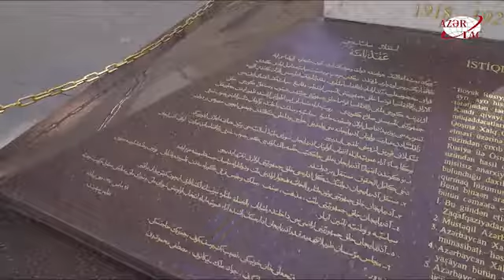President Ilham Aliyev visited monument to Azerbaijan Democratic Republic in Baku